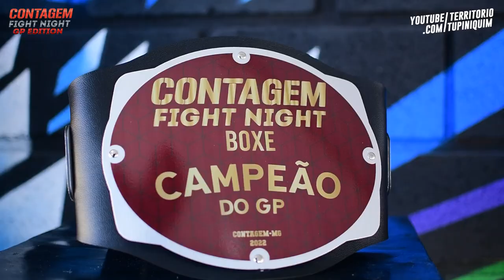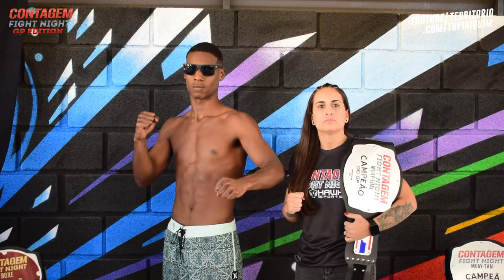Pesagem Contagem Fight Night GP Edition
Confira a pesagem e a tradicional encarada para os combates do GP de Boxe e MuayThai do Contagem Fight Night GP Edition, que acontece amanhã a partir das 18h.